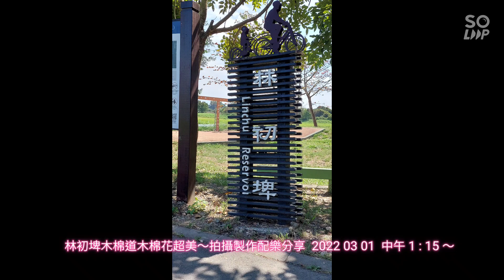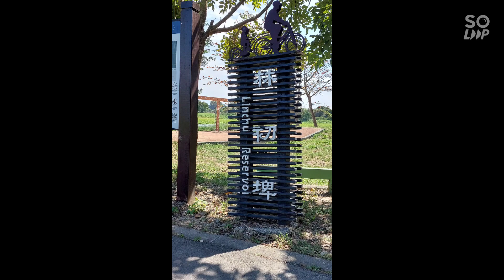林初埤木棉道木棉花超美～拍攝製作配樂分享 2022 03 01 中午 1 : 15 ～